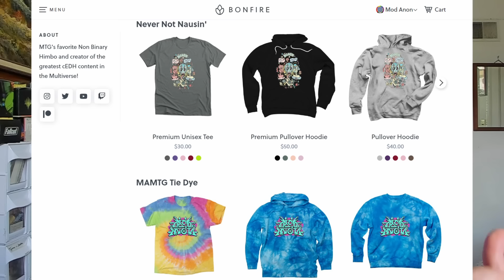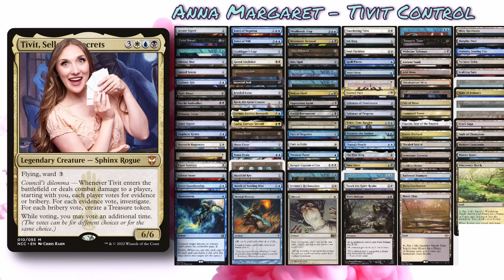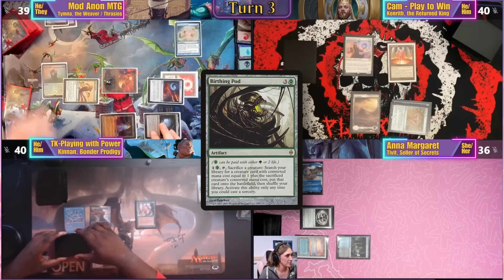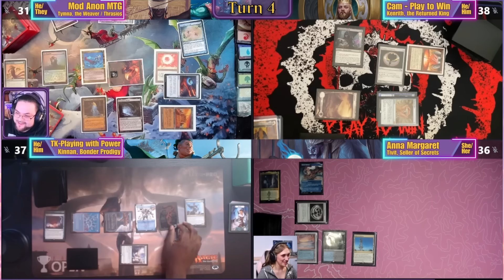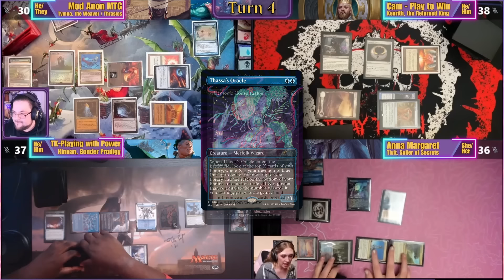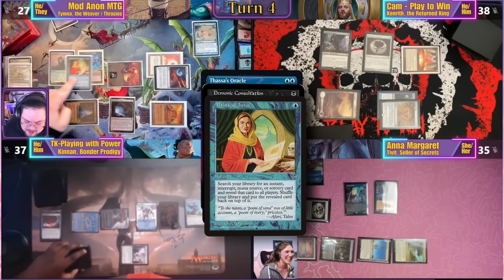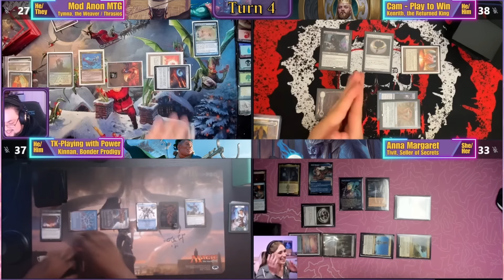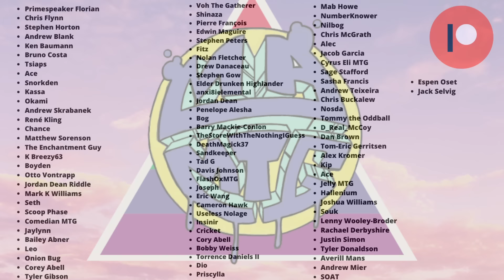cEDH Showdown Pt 2 | MAMTG cEDH S5 E13 | cEDH Gameplay | Kinnan, Tivit, Kenrith, Tymna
Welcome back to the greatest cEDH gameplay content in the multiverse! We've got the wonderful @itsAnnaMargaret TK from @PlayingWithPowerMTG and Cam from @PlaytoWinMTG joining us playing some of the most popular decks in the cEDH tournament meta!

Tivit Seller of Secretes vs Kinnan, Bonder Prodigy vs Kenrith the Returned King vs Tymna Thrasios Pony Pod

contents:
0:00 Intro
0:48 Deck Techs
1:32 Opening Hands
1:58 Game
11:45 Outro

Support the players:
Anna: @ThrabenUniversity@itsAnnaMargaret
Cam: @PlaytoWinMTG
TK: @PlayingWithPowerMTG